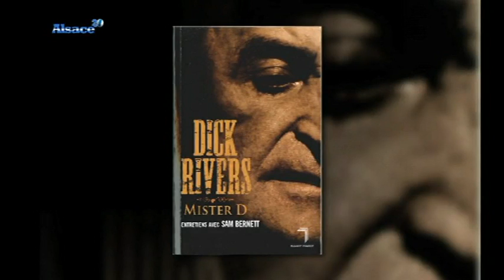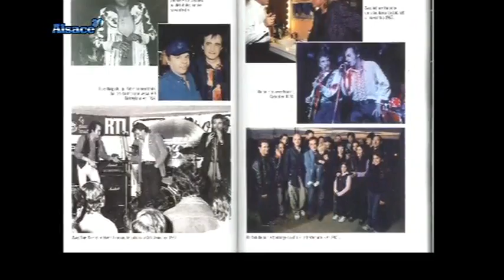Les coups de gueule de Dick Rivers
Sites webs/blogs, copiez cette vidéo avec le bouton "Intégrer" !
 Rencontre avec Dick Rivers à l'occasion de la sortie du livre "Mr D, Entretiens avec Sam Bernett".